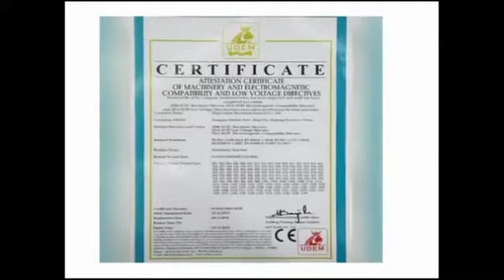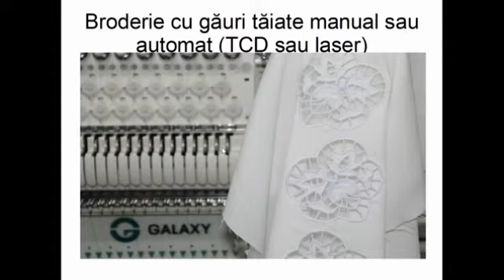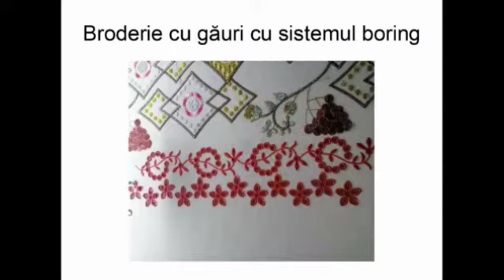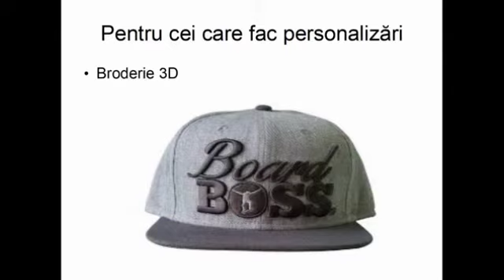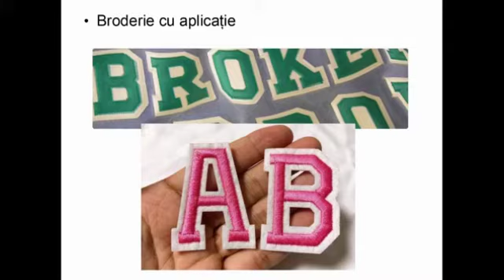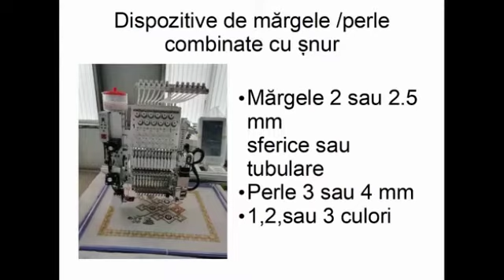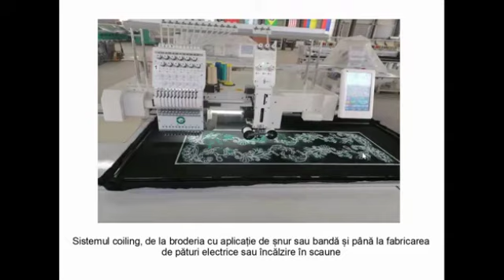Tipuri de broderii speciale făcute pe mașini de brodat normale sau speciale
Una din edițiile live de pe Facebook în care vorbesc despre anumite tipuri de broderii speciale și anumite tipuri de mașini speciale de brodat.
Mai multe despre noi și mașinile de brodat Galaxy găsiți pe site-ul nostru